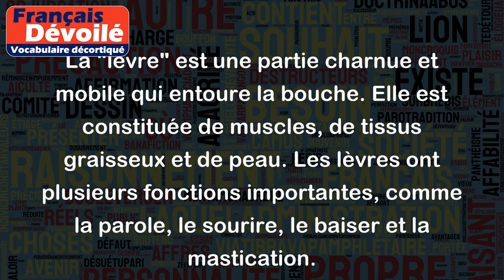Lèvre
La "lèvre" est une partie charnue et mobile qui entoure la bouche. Elle est constituée de muscles, de tissus graisseux et de peau. Les lèvres ont plusieurs fonctions importantes, comme la parole, le sourire, le baiser et la mastication.
Voici quelques exemples pour illustrer le sens du mot "lèvre" :
- Elle a mis du rouge à lèvres avant de sortir ce soir.
- Sa lèvre supérieure frémissait de colère.
- Il a mordu sa lèvre inférieure pour retenir ses larmes.
- Ma grand-mère a une ride dans la lèvre supérieure qui lui donne un air distingué.
- Sa petite fille a donné un baiser sur sa lèvre avant de partir à l'école.
- Il a attrapé sa lèvre inférieure entre ses dents, signe qu'il était inquiet.